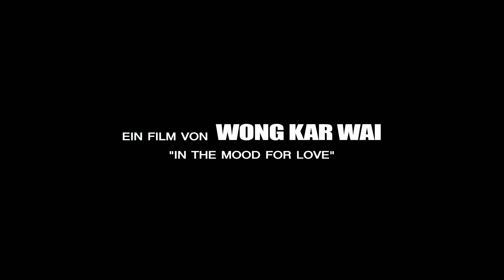THE GRANDMASTER | Teaser-Trailer german deutsch [HD]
| "The Grandmaster" (Trailer deutsch german) | Kinostart: 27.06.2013
DANKE! :)

Offizieller deutscher Kino-Trailer zu dem Film "The Grandmaster".

Originaltitel: Yi dai zong shi
Martial-Arts-Actionfilm, HK/FR/CN 2013
Filmverleih: Wild Bunch Germany
Filmlänge: 130 Minuten
FSK-Altersfreigabe: ab 12 Jahren
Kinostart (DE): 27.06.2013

Schauspieler/Darsteller: Tony Leung Chiu Wai, Zhang Ziyi, Chang Chen, Cung Le, Qingxiang Wang, Elvis Tsui u.a.

Regisseur: Wong Kar-Wai

China 1936: Der aus dem Süden Chinas stammende Kung-Fu-Meister Ip Man (Tony Leung) trifft in seinem Heimatort Foshan erstmals auf Gong Er (Zhang Ziyi), eine Kung-Fu-Meisterin aus dem Norden des Landes. Gong Ers Vater Gong Baosen (Wang Qingxiang), ein sehr bekannter Großmeister, ist ebenfalls dort. Dieser soll in Foshan mit einer Zeremonie im berühmten Bordell Gold Pavillon als Kämpfer verabschiedet werden. In einem letzten Kampf will Baosen noch einmal gegen einen Jüngeren antreten.

Die Wahl fällt auf den bisher unbesiegten Ip Man, der auch diesen Kampf für sich entscheidet. Gong Er leidet sehr unter der Niederlage ihres Vaters und fordert den Sieger direkt zum Duell heraus. Beim gemeinsamen Kampf erwachen die Gefühle füreinander, die beiden Kontrahenten verlieben sich. Doch dann bricht der Krieg aus und China droht in eine Nord- und Südhälfte auseinanderzubrechen. Das Paar wird getrennt und sieht sich erst viele Jahre später wieder. Gong arbeitet als Ärztin, während Ip Man eine Kampfschule leitet. Einer seiner Schüler trägt den Namen Bruce Lee ...